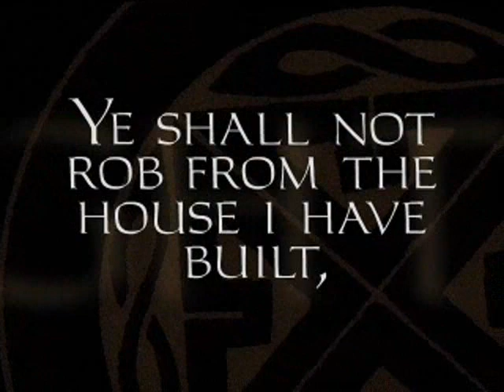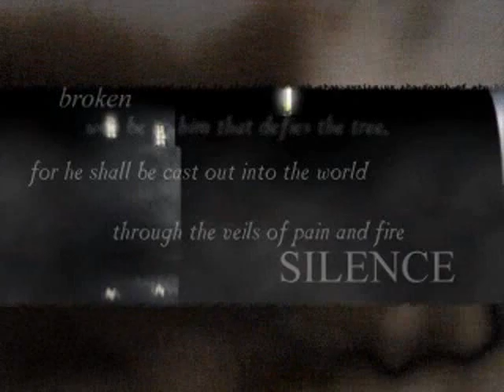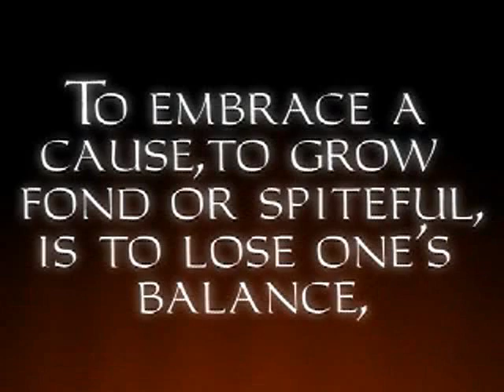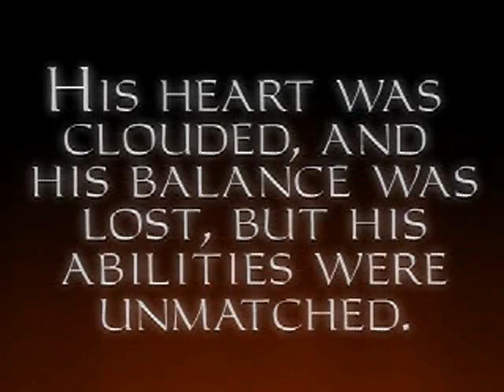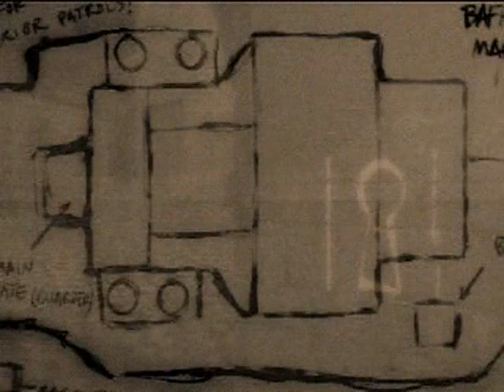LGWI - Thief Gold 001 (Tutorial, Basketball, Developers)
Courtesy of TinyShopkeeper, I'll be playing this re-release of "Thief: The Dark Project," an action-adventure stealth game developed by Looking Glass Studios and published by Eidos Interactive in 1998. It was a trendsetter for its time, using both aural and visual stealth mechanics, and the game forced you to play intelligently because, in the manual's own words, "You are not a tank."

Now, I'm not that familiar with the game, although I did play and enjoy the demo back in the day (as did many others). However, this is not my preferred genre. I think the last time I even sat down and toyed with it was at least a decade ago. So, Garrett's probably not going to look good on my watch. I'll get over it.

I'll be recording this series in 640x480, and you will not be getting HD resolution. My five year old laptop can run Unreal Tournament 3 at max quality, but it was not made to record. In fact, I turned down the detail settings even more after this video, so enjoy the scenery while you can. If it's going to be an issue for you (along with my normally abrasive voice), don't worry: I get it.

As briefly mentioned, this video is part of the "Rewarding the Rewarders" 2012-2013 opportunity I offered last year. As of right now, there is an ongoing opportunity for 2013 to probably 2015. The signup phase will end on July 31st. You can learn more about it by watching the second half of this video:

I will continue to tinker with game and recording settings throughout this series, I'm sure, so if there's a problem, I might just end up fixing it. But don't get your hopes up. I'm a bad person to anticipate.